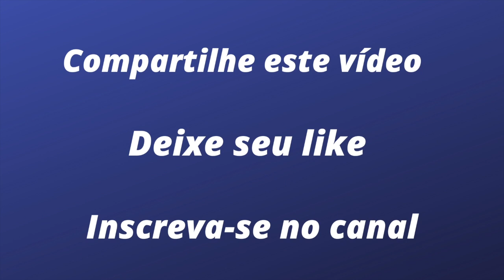TONY KANAAN ENTRE DOIS MUNDOS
Esse 2021 tem sido um ano de muito trabalho e poucas compensações para Tony Kanaan. Entre a pilotagem delicada e precisa nos circuitos ovais da F Indy e a disputa quase brutal da Stock Car, onde ele admite que ainda tem o que aprender, Tony conseguiu um feito raro no automobilismo brasileiro: ter seu contrato para o próximo ano renovado em outubro. Agora, com tempo para se preparar corretamente, ele planeja uma nova fase de sucessos tanto aqui no Brasil quanto lá nos Estados Unidos.